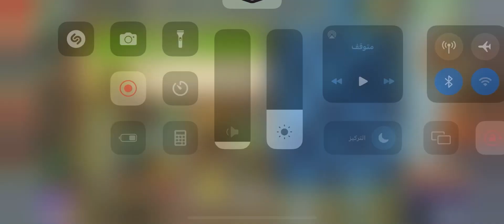Pvz pvz 2 plants vs zombies Red Stinger & AKEE.